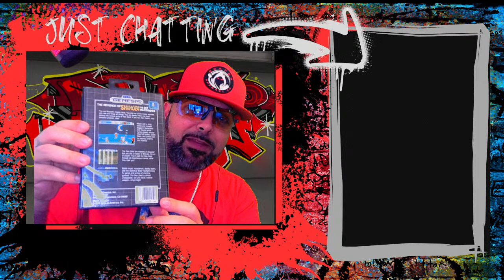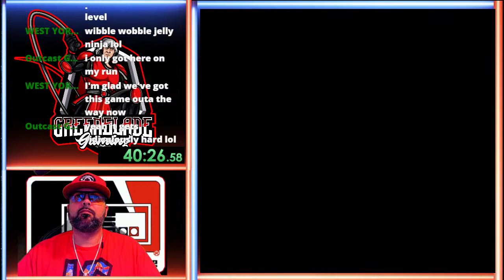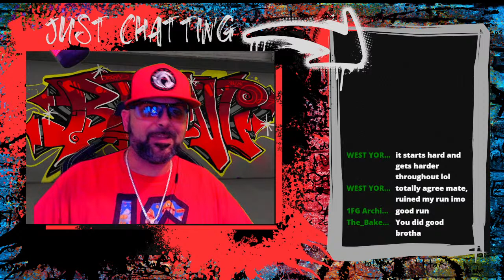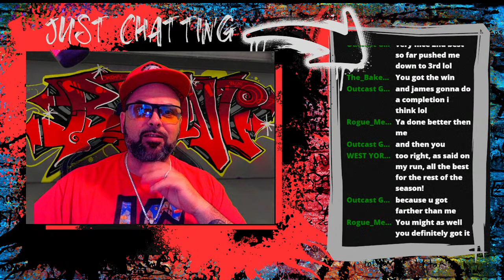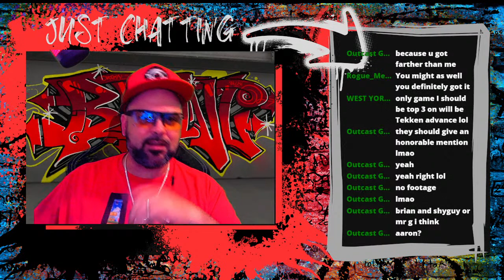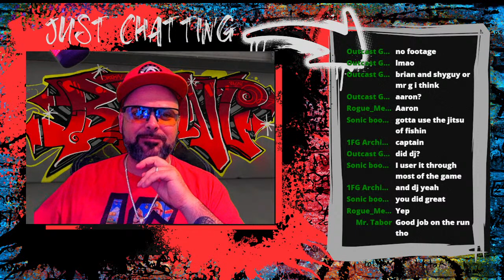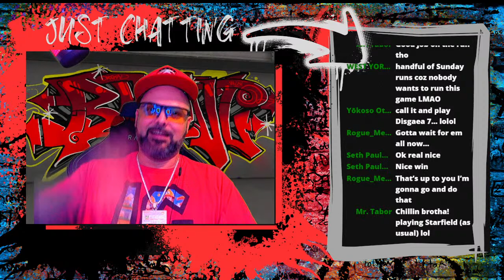Week 3 Retro Gaming League VS. West Yorkshire Retro Gamer - The Revenge of Shinobi (Sega Genesis)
Are you ready for the ultimate throwback showdown? Week 3 of the Retro Gaming League is here, and we're bringing you the classic Revenge of Shinobi! Our host is taking on the legendary Clive from West Yorkshire Retro Gamer in what promises to be an epic battle. Expect nothing but the best from this stream - hype, action, and all the retro gaming nostalgia you can handle!